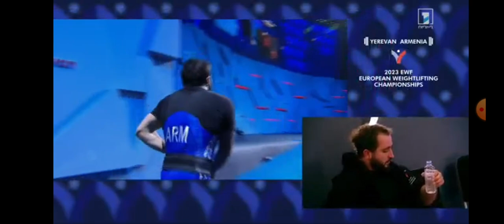ЧЕ тяжёлой атлетики Ереван 2023. Гарик Карапетян...👍👍👍👍